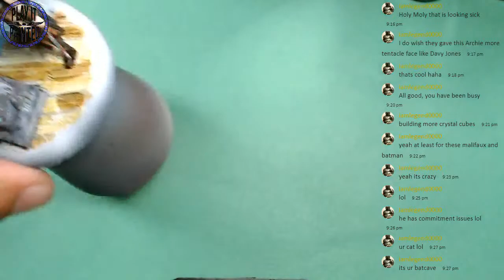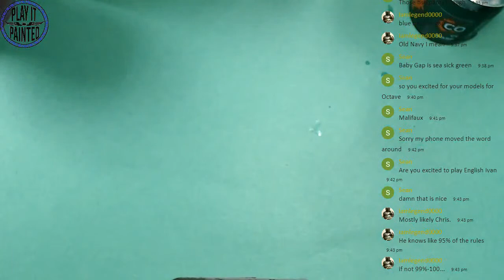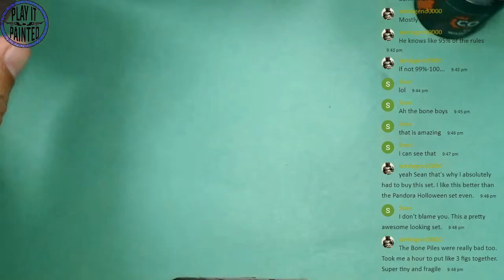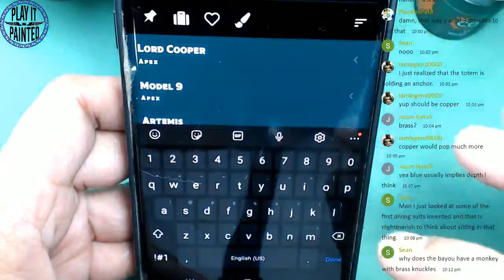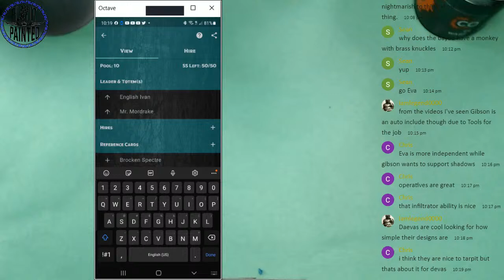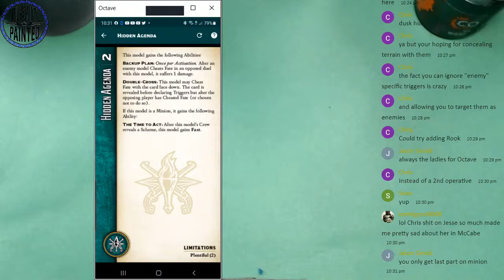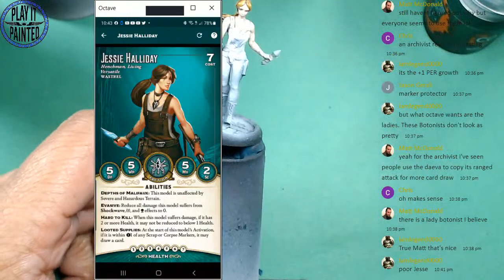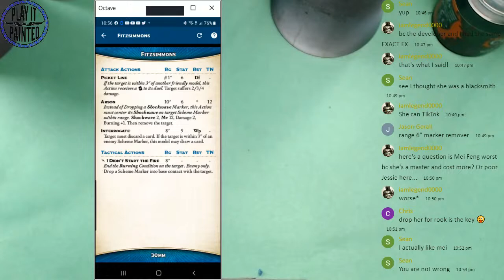Painting Malifaux Brine n Bones